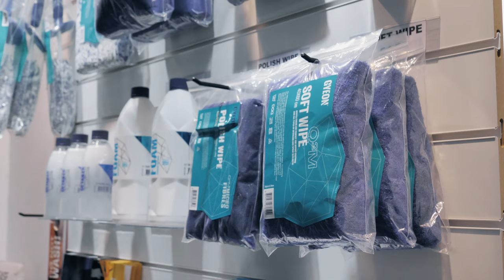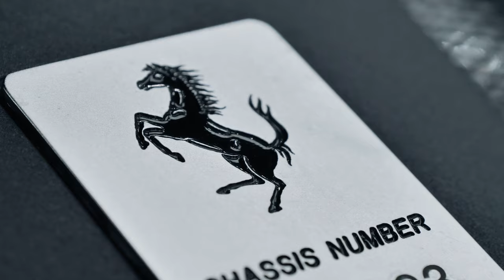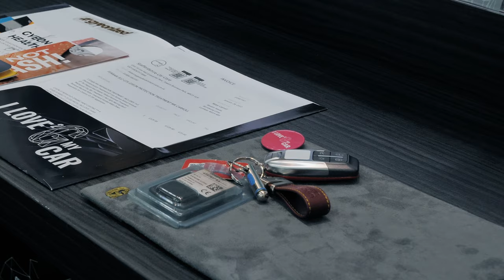FERRARI 812 GTS | Ultimate Gloss Finish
Car detailing and protection specialists Staffordshire UK , watch us carry out Ceramic Coating and Paint Protection Film PPF through our official YouTube channel. This stunning Ferrari 812 GTS Having A New Car Paint Protection Treatment.